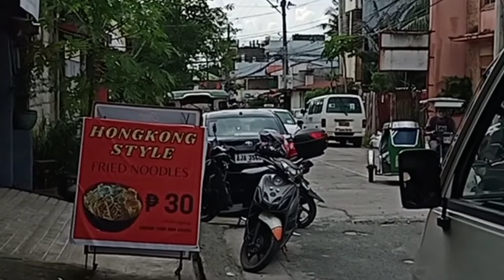DAY 1 SALON RENOVATION /INSTALLING SLIDING DOOR/J &J SALON.